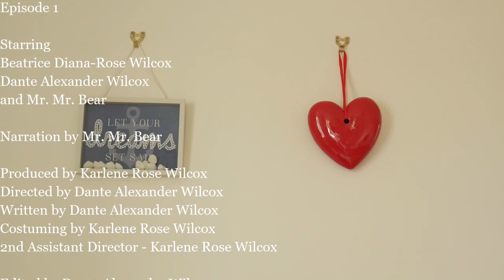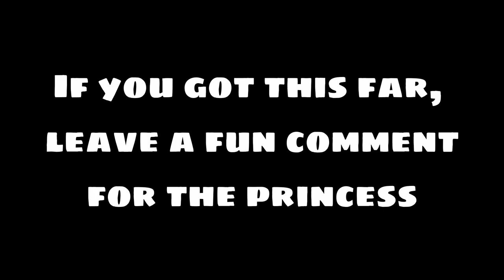Super Princess Baby vs Lockman - S01 E01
A film by Wilcox Film Productions.
Directed By Dante Alexander Wilcox
Produced by Karlene Rose Wilcox